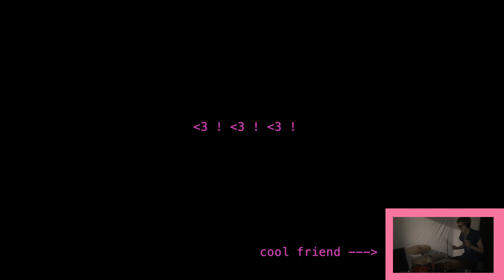No Respeto - Chiquita Magic feat. Louis Cole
Thank - you 4 watching & listening. Gracias por todo su apoyo!
NU ALBUM ((its different)) out nowwww!!

Spotify: Chiquita Magic (Isis Giraldo Poetry Project)

Directed by Louis Cole
Filmed by Daniel Sunshine
Lighting by Fatima Nieto
Produced by chiquitamagic